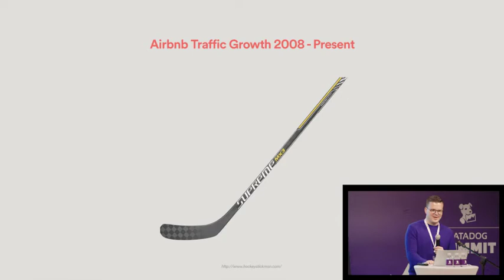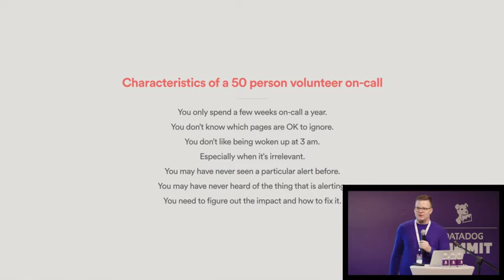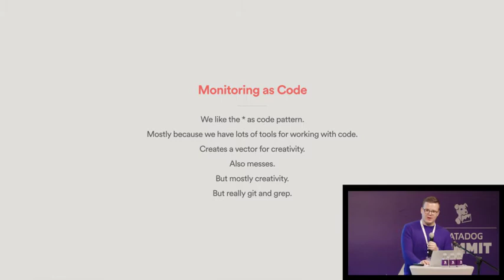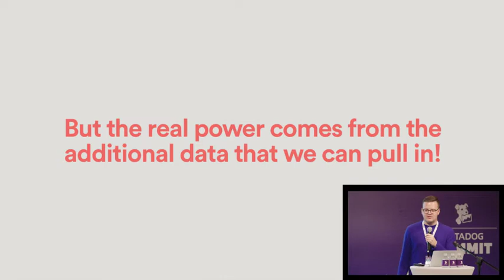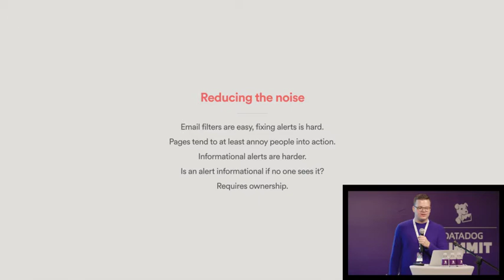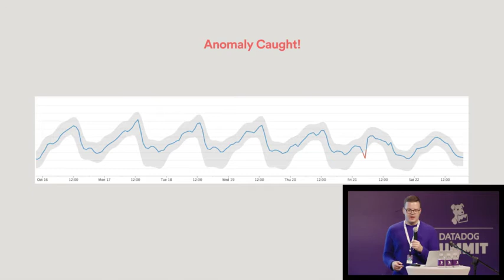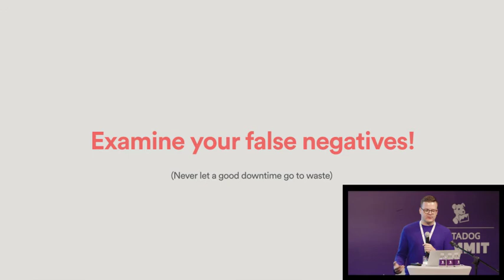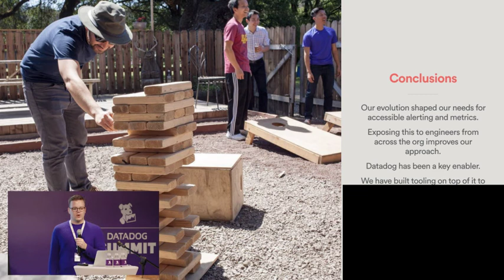Ben Hughes - Alerting with Datadog at Airbnb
At Datadog Summit 2016 Ben Hughes presented on Airbnb's volunteer on-call rotation and how they define monitoring as code with Datadog.